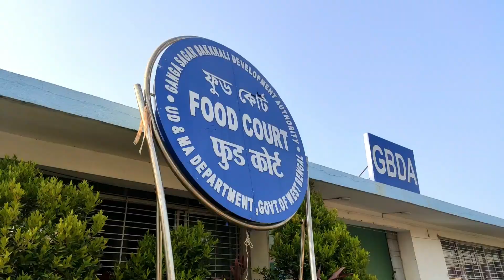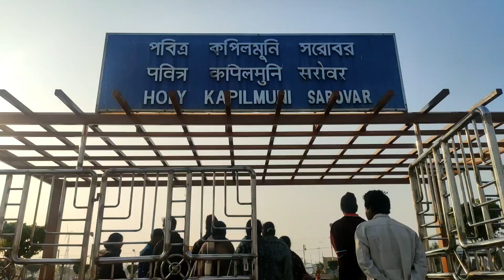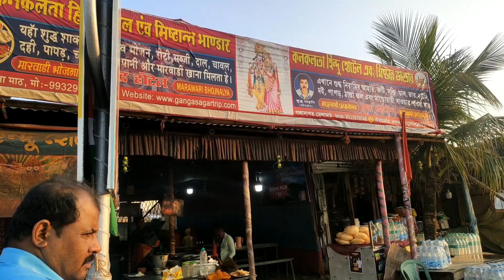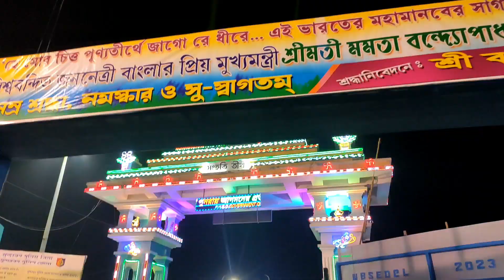গঙ্গাসাগর গিয়ে একের পর এক বিপদ আর বিপত্তি ☹️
Kachuberia ghat
Sagar Island
Ganga sagar
Gangasagar mela 2023
গঙ্গাসাগর
গঙ্গাসাগর মেলা
গঙ্গাসাগর ভ্রমণ
গঙ্গাসাগর ভ্রমণ গাইড
Gangasagar day tour
গঙ্গাসাগর সকালে গিয়ে বিকেলে ফেরা
Ganga sagar mela
Ganga sagar mela 2023
Gangasagar video
Gangasagar tour
Gangasagar live
Gangasagar mandir
Gangasagar yatra